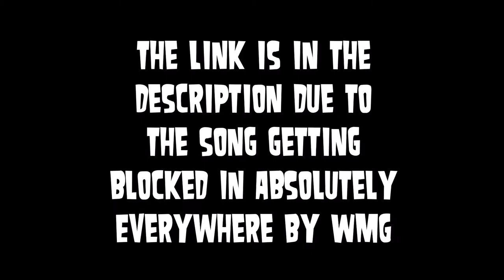Coldplay - A Sky Full of Stars (pitch +3)